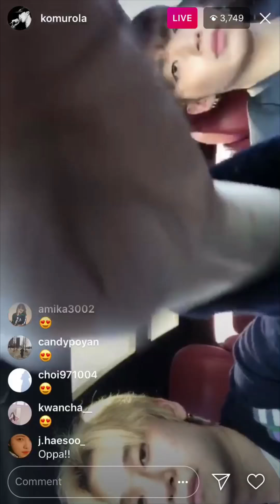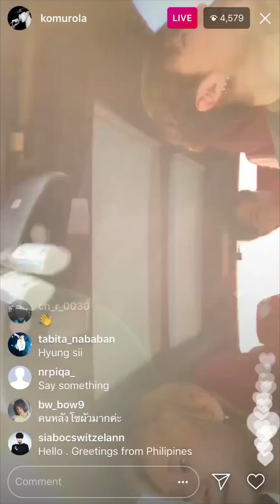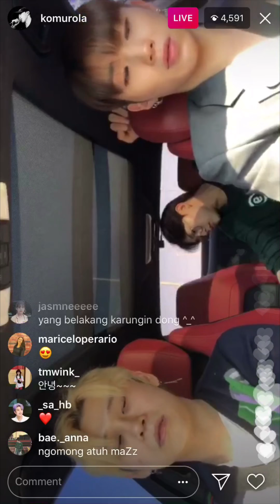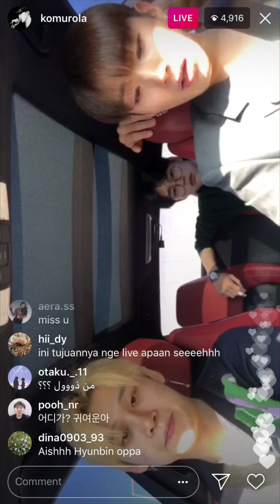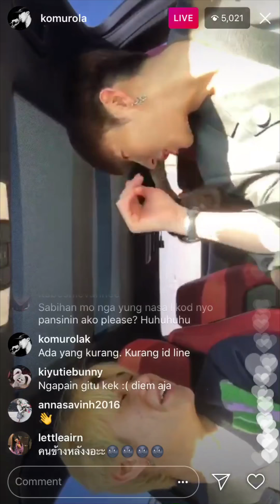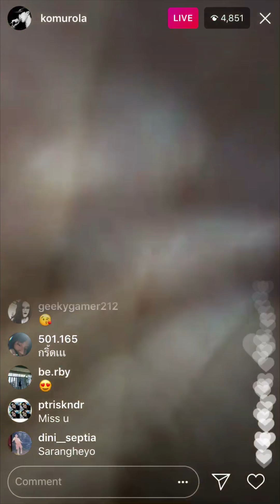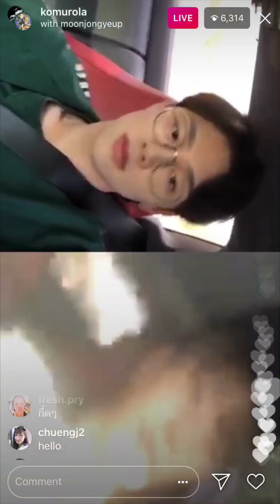[180519] Hyunbin Instagram Live W/ Jongup